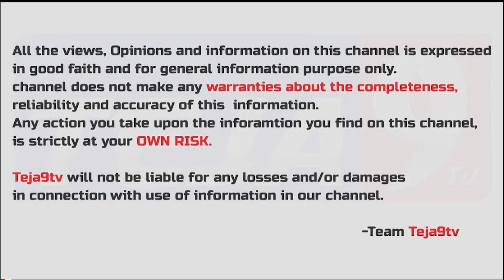Comedian Bramhanandam Says Special thanks to Media For Success of Raga Mathanda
Anchor: Nagteja
Personal Accounts: